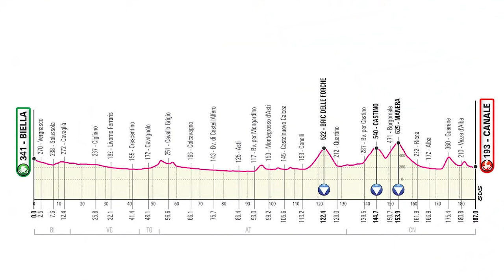Un sueño cumplido / Giro de Italia 2021 - Etapa 3 - Resumen y Análisis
Taco Van der Hoorn, Simon Pellaud, Peter Sagan y Fernando Gaviria los protagonistas del día.